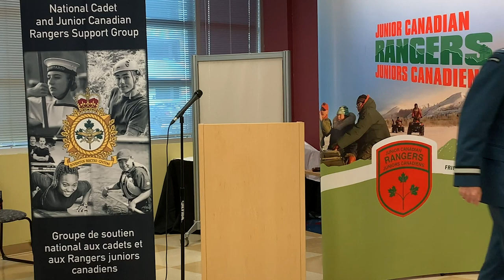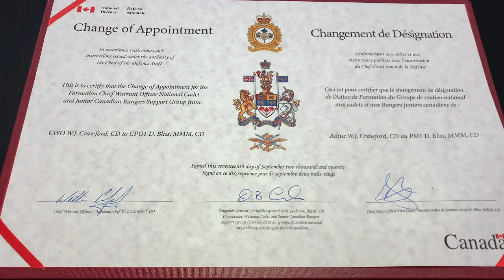Change of Appointment Ceremony // Cérémonie de changement de nomination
Change of Appointment Formation Chief Warrant Officer for the National Cadet and Junior Canadian Rangers Support Group

Presided by Brigadier-General D.B. Cochrane, MSM, CD

From Chief Warrant Officer William J. Crawford, CD
to Chief Petty Officer 1st Class Dave Bliss, MMM, CD

Changement de Désignation de Adjudant-chef de la formation pour le Groupe de soutien national aux cadets et aux Rangers juniors canadiens

Sous la présidence d'honneur du Brigadier-General D.B. Cochrane, MSM, CD

Du l'Adjudant-chef William J. Crawford, CD
Au Premier maître de 1ère classe Dave Bliss, MMM, CD